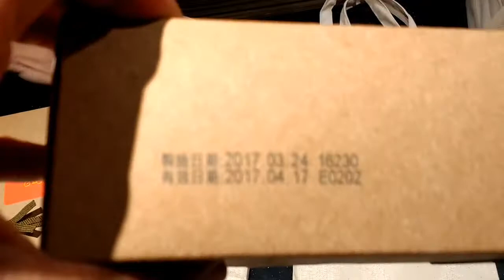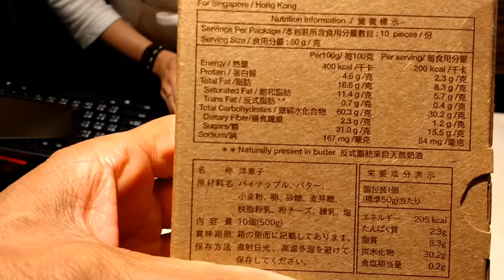Sunny Hills 微熱山丘 Pineapple Cakes Taiwan Taipei City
Pineapple Cake, What sunshine tastes like …if it was a cake.The ingredients sourced directly from farmers and suppliers who share our values – trustworthiness, generosity, attention to detail. Our eggs come from a farmer who plays classical music for his hens. We use native pineapples sourced directly from local family farms. The kitchen is helmed by a master baker with fifty years of experience and the simple philosophy of baking with joy, pride, and passion. Our pineapple cakes taste the way they do because of the warmth of the sunny red earth hills of Bagua Mountain – the warmth of the sun.

We call this "Sunny Delights".